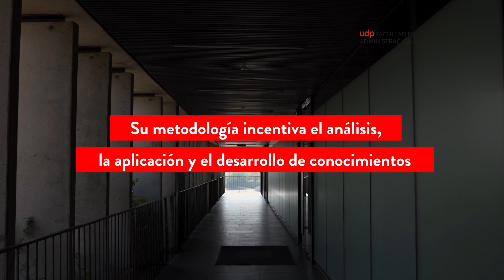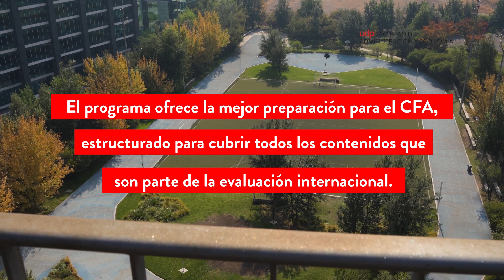Magíster en Finanzas e Inversiones UDP - Carolina Arratia